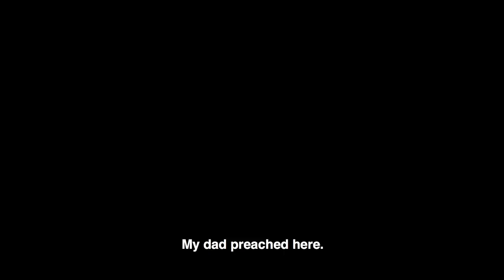Esthefanny López - Joven del Año del Club de Mayagüez 2019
Amor al prójimo, servicio y justicia fue parte de lo que Esthefanny aprendió desde pequeña en dos lugares especiales para ella, como el Club.
Filmación: Christian Rivas (Rivas Creative)
Guion: Osvaldo Mártir y Esthefanny López